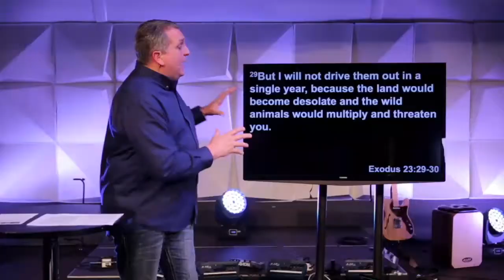Too Small to Fail / You In 5 Years / January 20, 2018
Working toward achieving goals can be a daunting task that can overwhelm us and cause us to throw in the towel. Many won’t achieve their goals as a result. Today’s message gives us truths from God’s Word that shows us exactly how to stay the course.